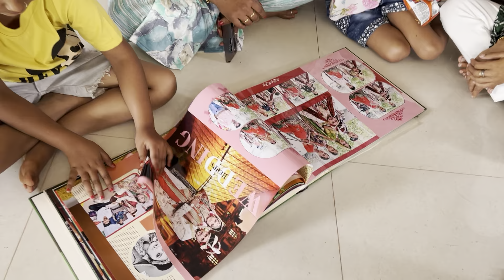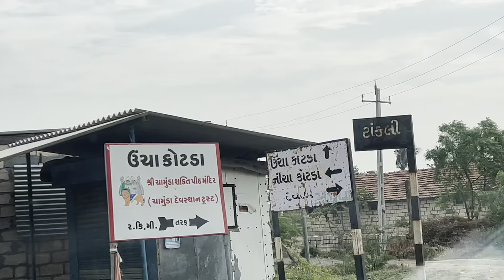સરપ્રાઈઝ Gifts 🎁 || Jack Lifestyle Vlogs || Paresh Bharti Vlogs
Jack lifestyle vlog
jack lifestyle vlogs
Jsk life
gujarati vlogs
family vlogs
gujarati vlogger
gujarati lifestyle
Vlog
daily vlogs
gujju vlogs
gujrati vlogs
Family vlog
family vlogging
new gujarati vlog
Couple vlogger

જય માતાજી

👳 દેશી vlog

👨‍👩‍👧 ફેમેલી vlog

જોવા મળશે